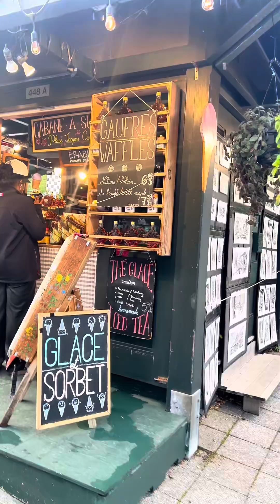Old port Montreal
Explora el encantador Old Port de Montreal! Ubicado a lo largo del río San Lorenzo, este histórico puerto es el corazón cultural de la ciudad. Desde sus pintorescas calles adoquinadas y edificios de piedra, hasta las vibrantes actividades al aire libre y atracciones como La Grande Roue de Montréal, el Old Port ofrece una experiencia única que combina historia y modernidad. Ya sea paseando por sus muelles, disfrutando de la gastronomía local, o explorando sus numerosas actividades, este es un destino que no te puedes perder en Montreal